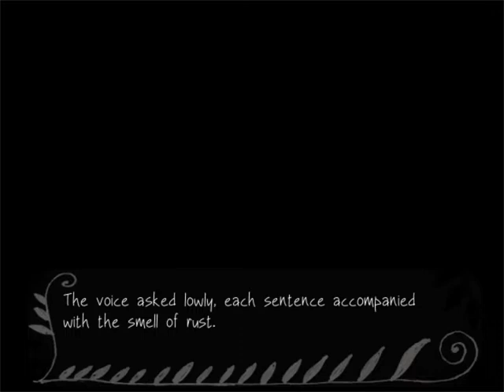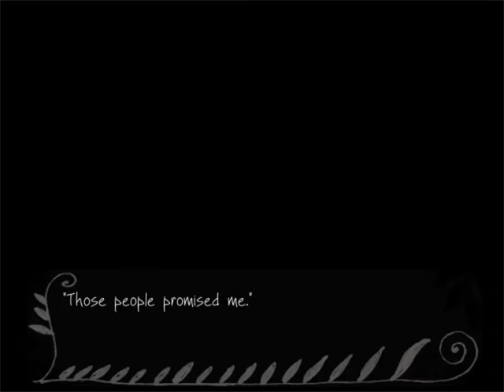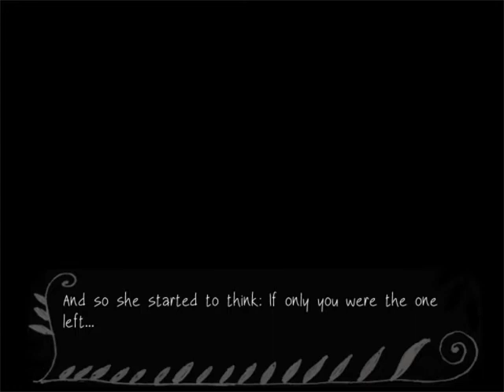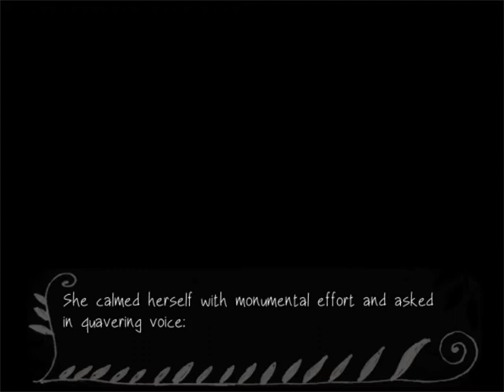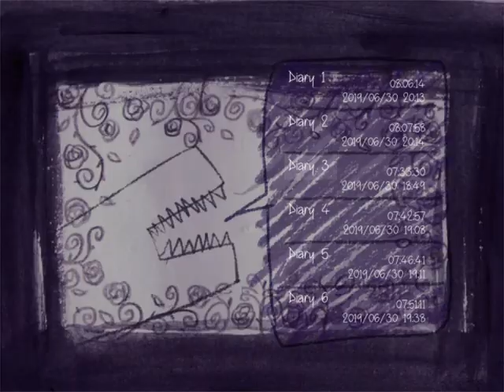Fausts Alptraum - Part 42